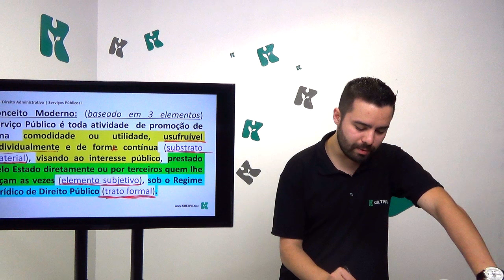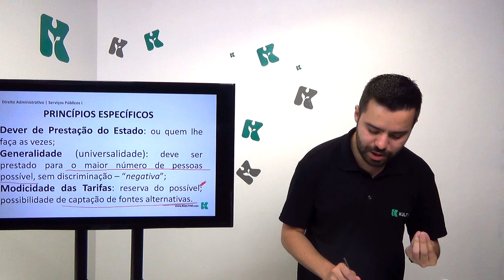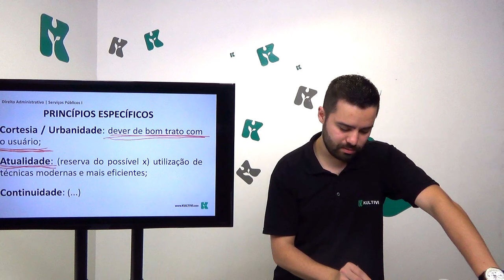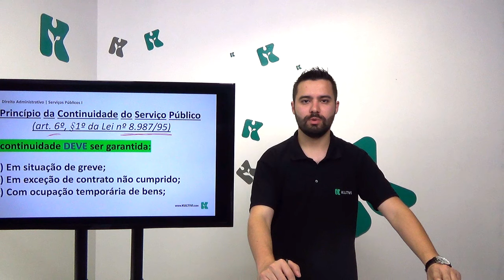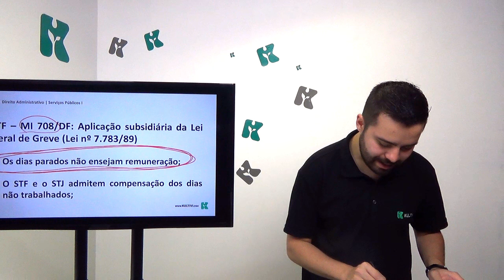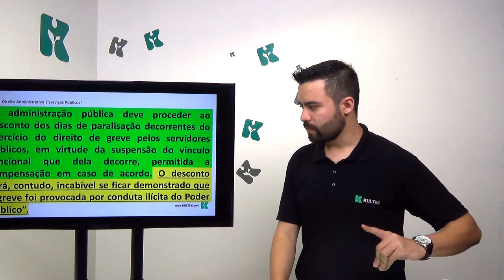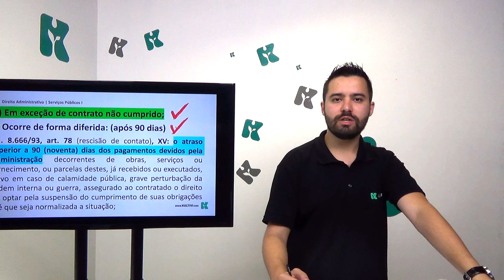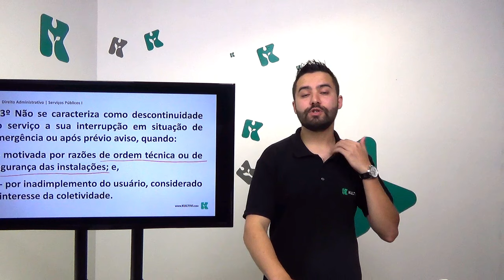Direito Administrativo | OAB - Serviços Públicos I - Lei nº 8.987/95 | CURSO GRATUITO